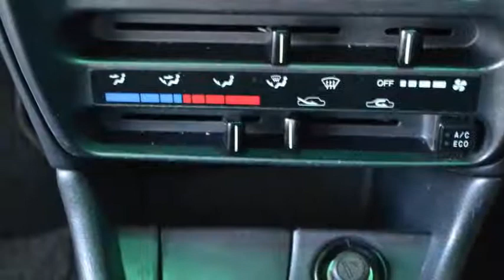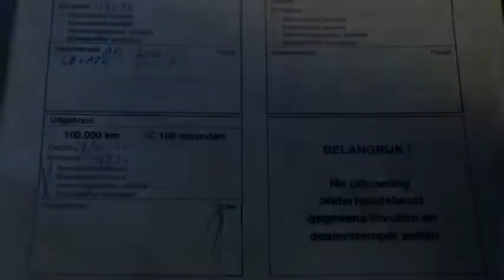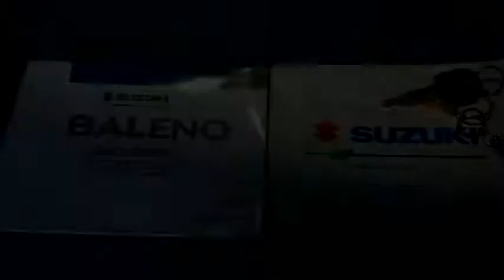Suzuki Baleno Estate 1.8 GTX WAGON Airco Inruil mogelijk